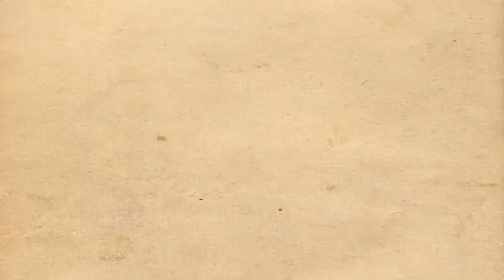Towerfall Ascension - Melhores que Robin Hood! - Doidogames #59 (PC Gameplay)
--- Jogos baratos é na G2A.

BEM VINDA Macacada Evoluída que está aí, assistindo ao Doidogames, o gameplay completamente DOIDO do blog NERDOIDOS.

Aqui quem fala é seu magnânimo mestre de cerimônias Lorhien e hoje estaremos combatendo pelo domínio das torres no jogo Towerfall Ascension!

Então prepare suas flechas e venha participar desse combate na torre!

Doidogames é toda Quinta-Feira (mas vai atrasar)